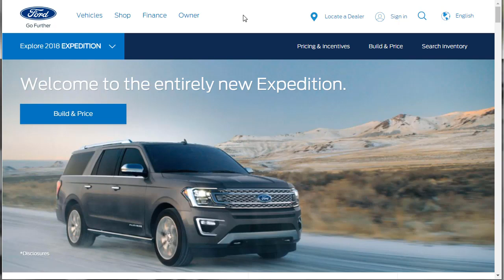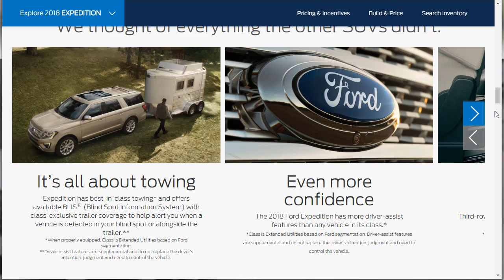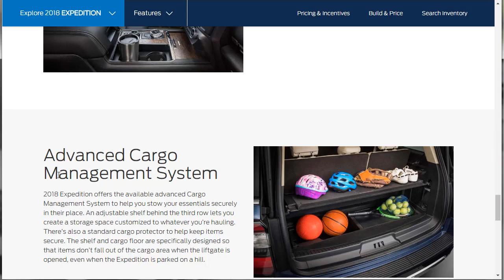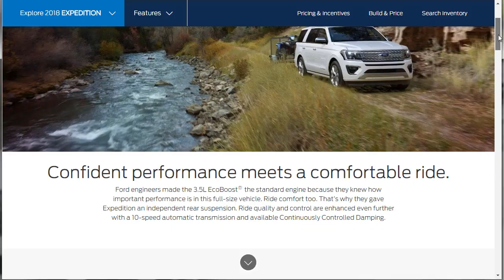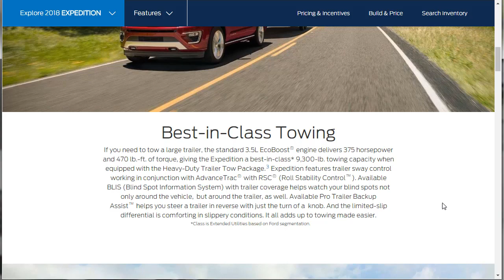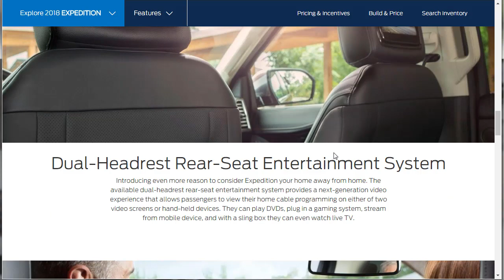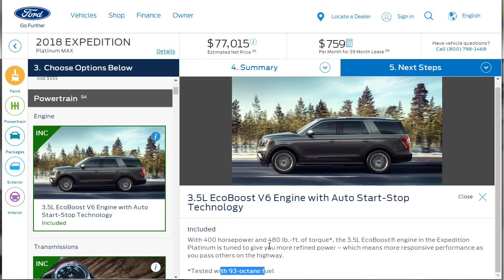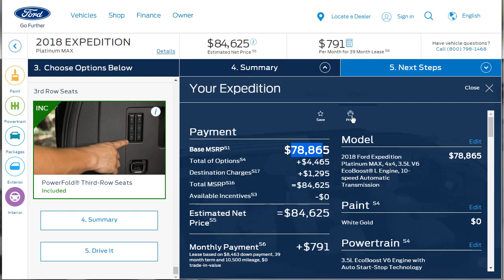2018 Ford Expedition Platinum MAX (EL) 4X4 SUV - Build & Price Review - Better Than a Navigator?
2018 Ford Expedition Platinum MAX build & price review. The Ford Expedition Platinum is all new for 2019 and offers standard features such as BLIS with cross-traffic aler, a panaramic moonroof, SYNC3 with Apple CarPlay, 22" polished wheels and a 12-speaker B&O sound system just to name a few.

For 2018, the Ford Expedition receives important updates, including improved engine horsepower and torque, a fresh 10-speed automatic transmission, a redesigned instrument panel, and a couple of new standalone options and packages. The extended-length Expedition is now known as the Max, not EL.

What 2018 Ford Expedition is Right for You?

Unless 22-inch rims or wood-grain interior trim are priorities, I urge an Expedition XLT or Limited. An XLT with the discretionary 202A bundle offers almost everything necessary for everyday driving and long-lived relaxation. Moving up to the Limited adds nice touches like heated second-row chairs and an upgraded sound system. The Platinum takes SUV motoring to luxury heights, but I feel the XLT and Limited provide the best mix of features and cost.

In the Market for a New Car?

Download my nuts & bolts, start to finish, ULTIMATE guide on how to buy a new car for the lowest price